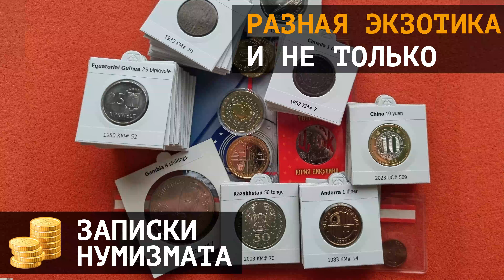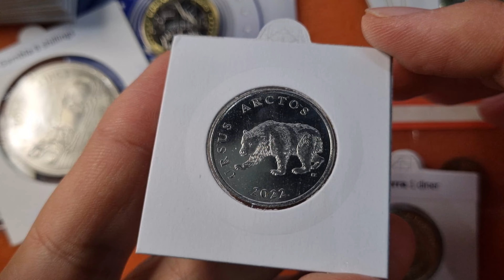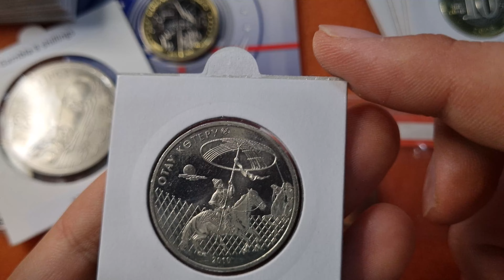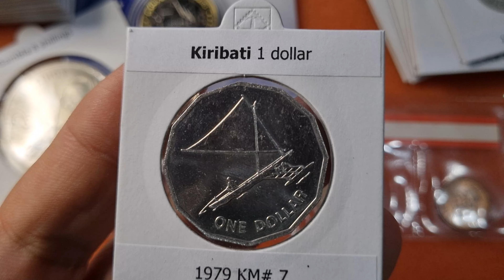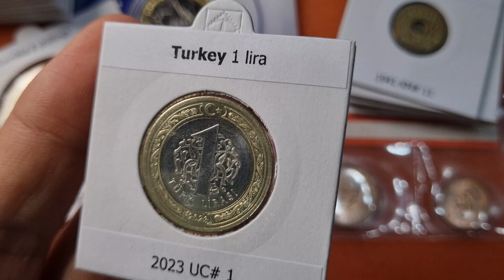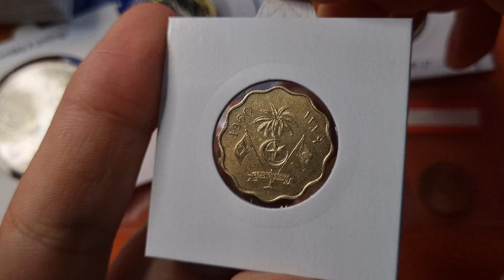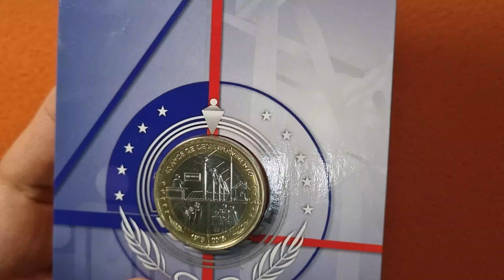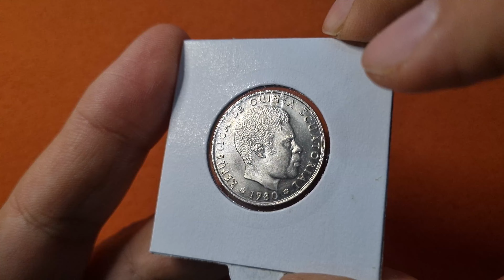Экзотические монеты Африки, Азии, Ближнего Востока, Америки и не только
В этом видео будет много разных монет Африки, Азии, Востока, Европы, Америки и России.